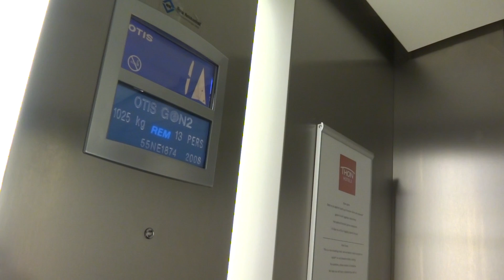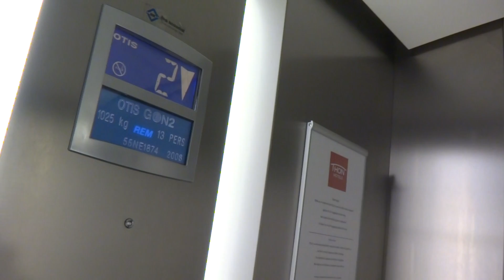2008 OTIS GEN2 MRL traction elevator @ Thon Hotel Halden, Halden, Norway.